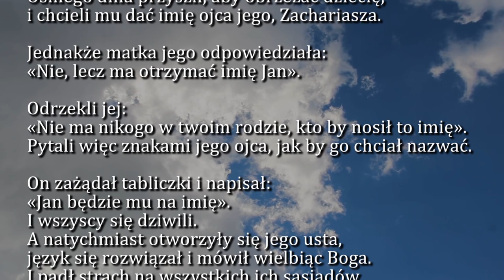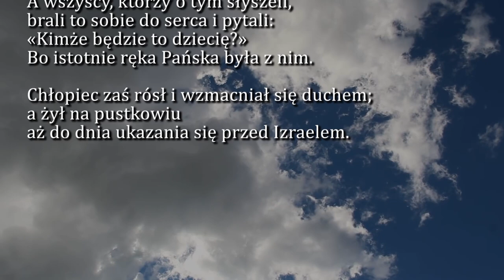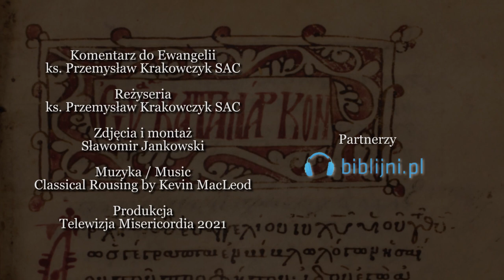Dobra Nowina na dziś | 24 czerwca - Narodzenie św. Jana Chrzciciela